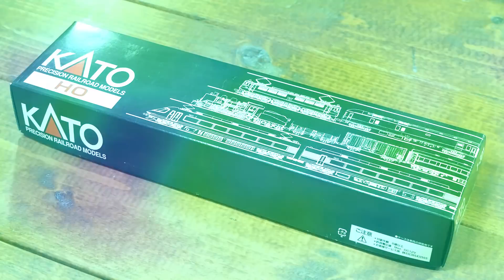名機ゴハチキター! KATO EF58(大窓・ブルー)をセットアップ! / 鉄道模型 HOゲージ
KATOのHOゲージ EF58(大窓・ブルー)を中古でゲットしました。
つい先日、今年の9月に再生産が発表されました！
▶KATO 1-301 (HO) EF58 大窓 ・ ブルー

▶EF58の特徴がよくわかる解説ページを参考にさせていただきました

【関連動画】
▶︎ホビーセンターカトーのオーナーズレイアウトでアーバンライナーを走らせる! / KATO HOゲージ 鉄道模型

▶ロクハンのDCCデコーダーを8ピン化してKATOのハノーバー電車に取り付ける! / HOゲージ 鉄道模型

20系きゃくしゃかぁ('ω')

★3Dプリンター用フィラメント販売中★